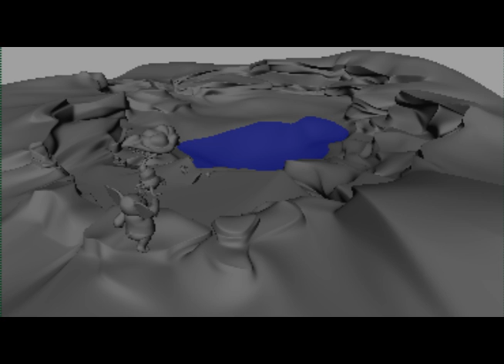Now I See 3D animatic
Here is a sneak peak to the film I am working on for the Advanced Time Based show this Friday, the 29th of April.